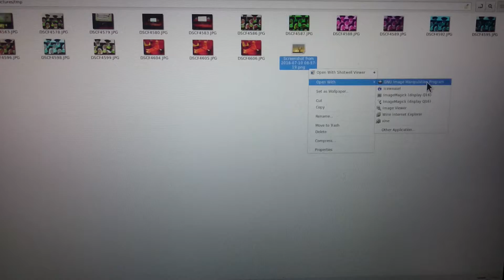GIMP loads in just 3 seconds - thanks to SSD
I was surprised when I launched GIMP in my new laptop, it loads in just 3 seconds. It was really slow in my old one. Then I remembered that this new one got a Samsung M2 SSD in it :-)

I have Gimp 2.8.16 installed, with LOADS of extras, to be exact, I installed it like this :

apt-get install gimp gimp-data-extras gimp-gmic gimp-plugin-registry gimp-gap

Sweet.